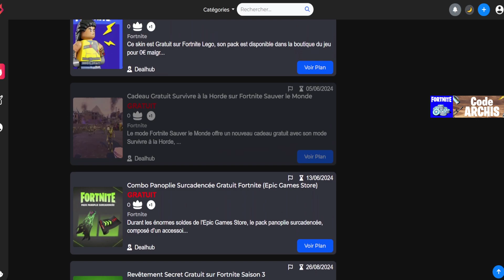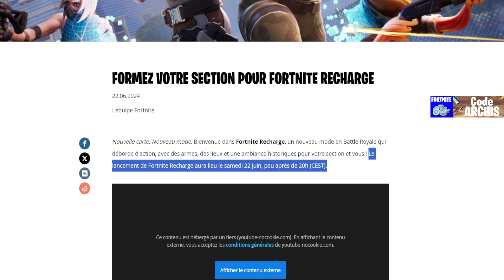*BUG* Comment Jouer au Mode Recharge sur Fortnite (Où Trouver le Mode)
Je vous montre comment jouer a la map Fortnite Recharge qui est actuellement bugé sur  fortnite chapitre 5 saison 3,

Sommaire :
0:00 - Intro
0:20 - Map Fortnite Recharge
1:50 - Outro